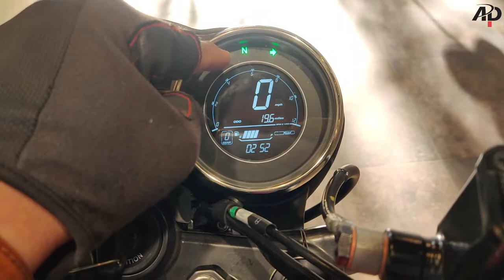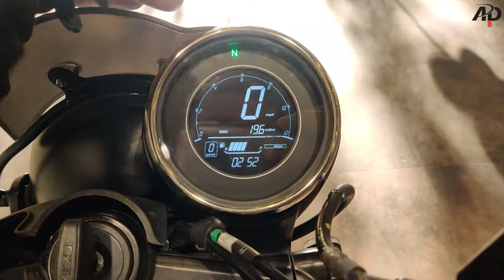2022 YEZDI SCRAMBLER Detailed Review | Exhaust Sound | Test Ride Performance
Hello friends ...How are you ?? I am starting daily Vlog on my channel.

JAWA Motorcycles - Captain Moto AHMEDABAD
No 3, Kankaria Gate, G.F. Shop No G 5- B The Arena Transtadia, Kankaria, Maninagar, Ahmedabad, Gujarat 380002

Yezdi Scrambler is a bike available at a starting price of Rs. 2,30,095 in India. It is available in 4 variants and 6 colours with top variant price starting from Rs. 2,36,576. The Yezdi Scrambler is powered by 334cc BS6 engine which develops a power of 28.7 bhp and a torque of 28.2 Nm. With both front and rear disc brakes, Yezdi Scrambler comes up with anti-locking braking system. This Scrambler bike weighs 182 kg and has a fuel tank capacity of 12.5 liters.

Classic Legends has introduced the Yezdi Scrambler in the Indian market. This new, retro-style motorcycle uses a 334cc, single-cylinder, liquid-cooled motor that is linked to a six-speed gearbox and produces 28.7bhp at 8,000rpm and 28.2Nm at 6,750rpm.

In terms of styling, the new Yezdi Scrambler features a neo-retro design with a rugged persona that is aimed for soft off-roading. The styling cues comprise a tall front fender, wire-spoke wheels, upswept exhaust canisters, a curvy fuel tank, a chrome fuel lid, an off-set instrument cluster, a ribbed pattern for the seat cover, and a tyre hugger-mounted rear numberplate. The feature list includes full-LED lighting and a digital instrument cluster, however, it misses Bluetooth connectivity. Other standard features on the Scrambler include handlebar-mounted USB and Type-C charging points and a three-level ABS.

The hardware on the Scrambler includes twin-sided rear springs and telescopic front forks. The wire-spoke wheels come in 19-inch front and 17-inch rear diameters and they’re wrapped in tube-type tyres. The braking tasks are handled by single discs on both ends while the safety net is handled by Continental-sourced ABS.

The motorcycle is available in six colours – Fire Orange, Outlaw Olive, Yelling Yellow, Midnight Blue, Mean Green, and Rebel Red.